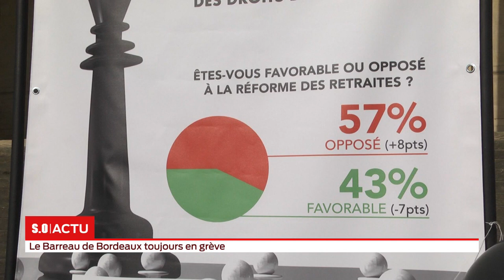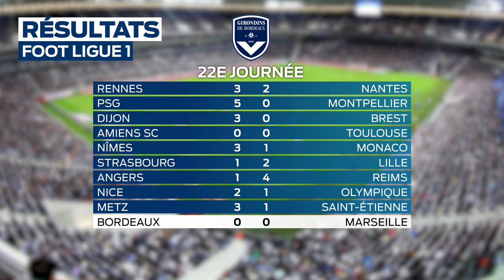La grande édition Lundi 03 Février